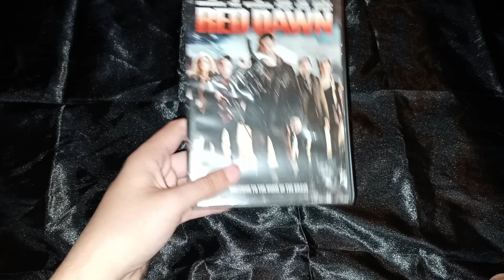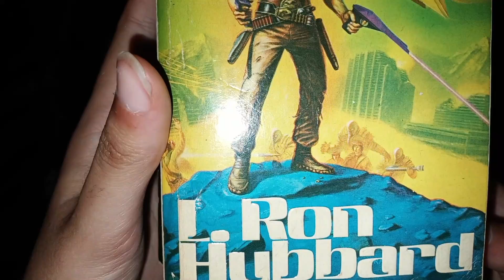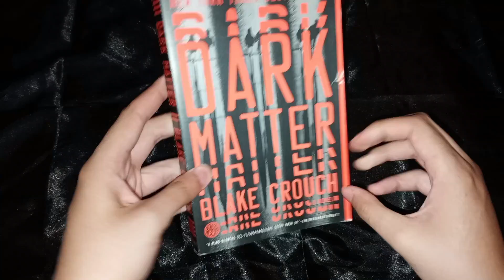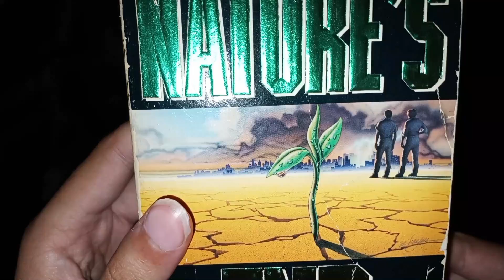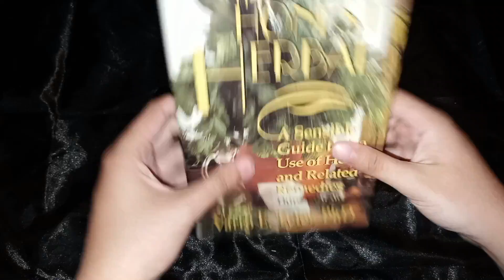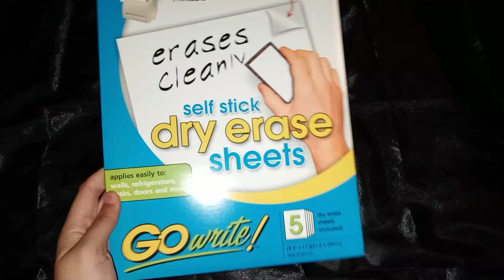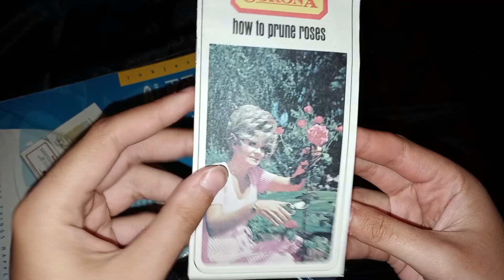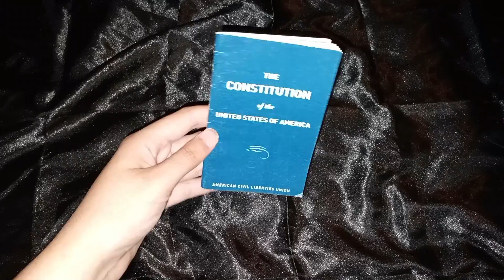Thrift Store Haul from June 2022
Should've uploaded this a few months ago
better late than never I guess
SOCIALS
Parler: @scarshayla
Bitchute: @scarshayla
Rumble: @scarshayla